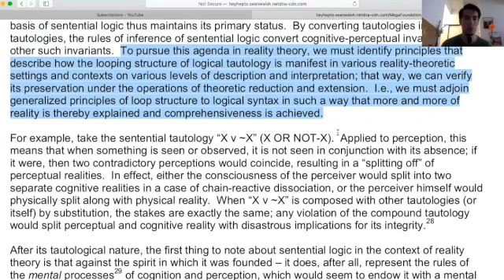Why Do We Have Free Will?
This clip is from @Self-Duality 's video "[Introductory] Is the CTMU generated through “circular reasoning”?" watch?v=RDYTNy3SkXM).